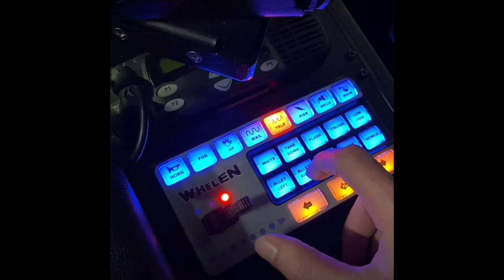Whelen Siren Tones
Whelen Siren